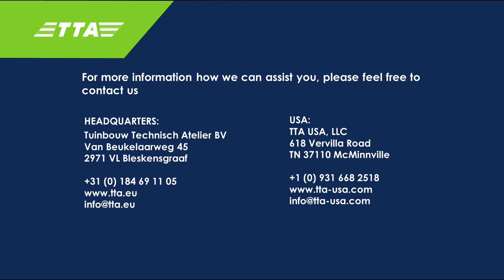TTA Packing and Selection line for trees - Douglas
Our customer needed a high speed packing & selection line for tree young plants. Upon investigation of the needs and possibilities, TTA has developed a production line which extracts the plants from the tray, selects them into two different classifications and positions them in a counted number, ready to pack into a crate or box. When the packing season is finished, the line is also capable to transplant & select young plants into two classes and place them into a receiving tray for further propagation.